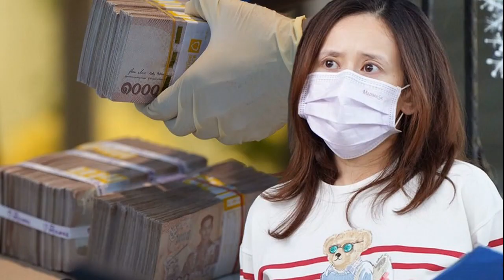คิวต่อไป ล่าบัญชีม้า เครือข่ายเว็บพนันออนไลน์ แยม ธมลพรรณ์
กองปราบปราม เร่งล่าตัว 5 ผู้ต้องหา รับเปิดบัญชีม้า ให้เครือข่ายพนันออนไลน์ ​​แยม ธมลพรรณ์ กับ สามี เจ้าของเว็บพนัน เว็บโป๊

วันที่ 17 ธ.ค. ที่กองบังคับการปราบปราม (บก.ป.) พ.ต.อ.เผด็จ งามละม่อม ผกก.1 บก.ป. เปิดเผยความคืบหน้ากรณีจับกุมนายภูมิพัฒน์ หรืออั้ม ประเสริฐวิทย์ น.ส.ธมลพรรณ์ หรือแยม ภานุชิตพุทธิวงศ์ อดีตนางเอกชื่อดัง และนายเชษฐ์ชัย หงส์คำ ข้อหาร่วมกันเผยแพร่ภาพสื่อลามกอนาจาร, ร่วมกันจัดให้มีการเล่น หรือ ชักชวนผู้อื่นให้พนันออนไลน์ ผ่านเว็บไซต์ ufa24h.net และ hd.star4k.com ว่า พนักงานสอบสวนได้ควบคุมตัวผู้ต้องหาทั้ง 3 ไปขออำนาจศาลอาญาฝากขังผัดแรกตั้งแต่เมื่อช่วงเย็นวันที่ 16 ธ.ค.ที่ผ่านมา ทราบว่าเจ้าหน้าที่ราชทัณฑ์นำตัวไปคุมขังไว้ที่เรือนจำพิเศษกรุงเทพฯแล้ว
พ.ต.อ.เผด็จ กล่าวต่อว่าส่วนทรัพย์สินหลายร้อยรายการ รวมมูลค่ากว่า 700 ล้านบาท ที่ยึดมาจากกลุ่มผู้ต้องหานั้น ก็จะทำหนังสือแจ้งไปยังสำนักงานป้องกันและปราบปรามการฟอกเงิน (ปปง. )เพื่อขอให้ตรวจสอบที่มาของทรัพย์สินทั้งหมด เนื่องจากเป็นหนึ่งใน 29 มูลฐานความผิดของฎหมายฟอกเงิน ขณะที่ผู้ต้องหาอีก 5 คนที่เป็นเจ้าของบัญชีม้าให้กับเครือข่ายน.ส.ธมลพรรณ์ และสามีนั้น ทางชุดสืบสวนกำลังเร่งติดตามจับกุมโดยคาดว่าจะสามารถได้ตัวมาดำเนินคดีในเร็วๆนี้